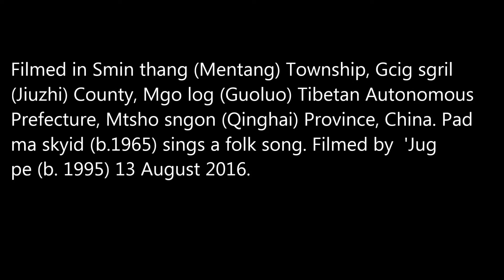Folk song B དམངས་གླུ། ༢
Filmed in Smin thang (Mentang) Township, Gcig sgril (Jiuzhi) County, Mgo log (Guoluo) Tibetan Autonomous Prefecture, Mtsho sngon (Qinghai) Province, China. Pad ma skyid (b.1965) sings a herding song. Filmed by ’Jug pe (b. 1995) 13 August 2016.

གློག་བརྙན་འདི་ནི་འཇུག་པེས་（༢༠༡༦ ༨ ༡༣ ）མཚོ་སྔོན་ཞིང་ཆེན་མགོ་ལོག་བོད་རིགས་རང་སྐྱོང་ཁུལ་གཅིག་སྒྲིལ་རྫོང་སྨིན་ཐང་ཡུལ་ཚོ་ནས་བརྙན་བླངས་པ་ཡིན། འབྲོག་མོ་ཞིག་གིས་དམངས་གླུ་ལེན་བཞིན་ཡོད།

这部电影拍摄于青海省果洛藏族自治州久治县门堂乡。一位牧民唱了一首关于放牧的民歌。摄影者：久白 （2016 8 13）